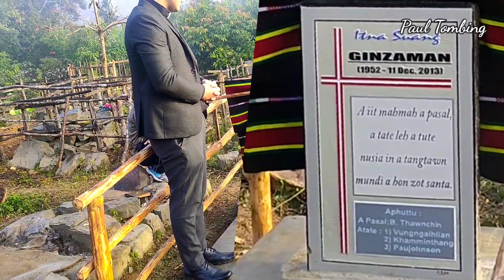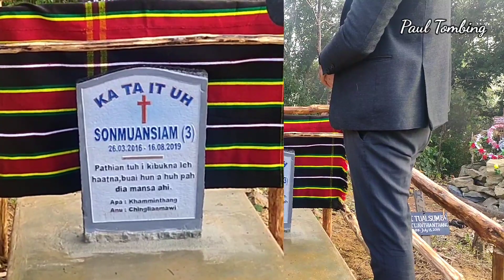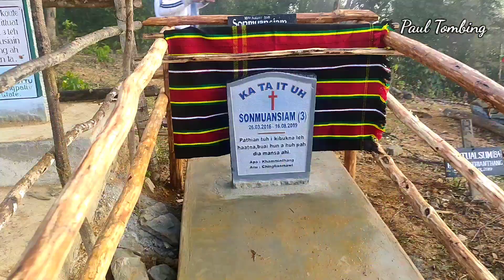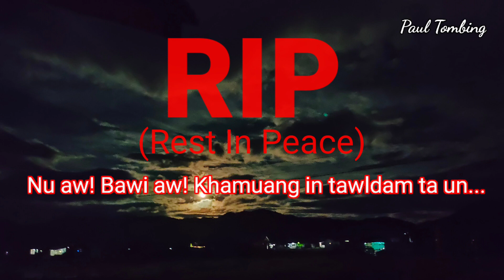(L) Nu Ginzaman(61) leh (L) Sonmuansiam(3) Suangphuh honna leh latna programme